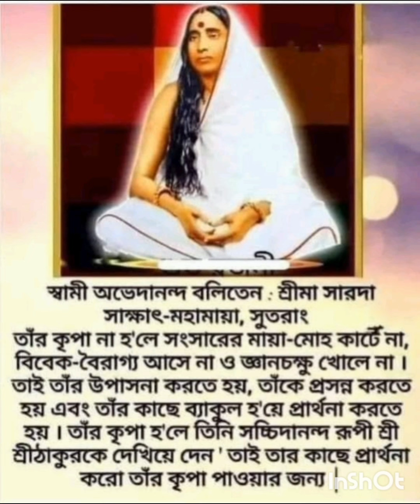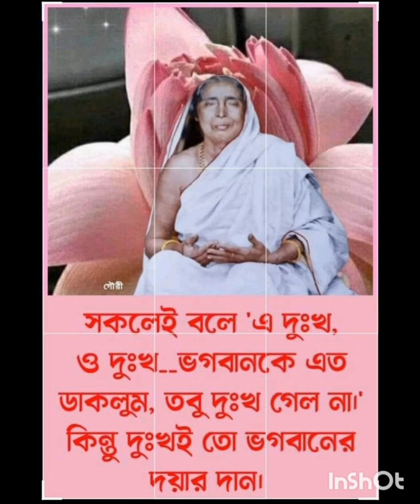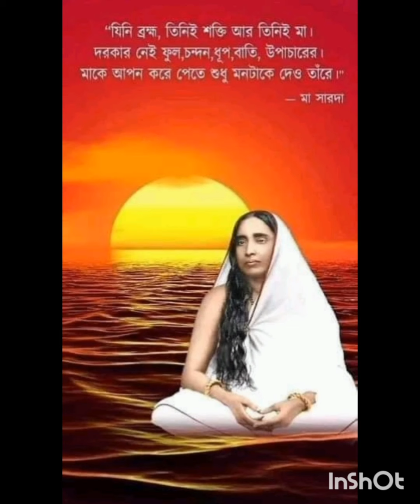নানান কাজের অসুবিধায় সময়মত জপধ্যান করতে না পারলে কোন পাপহবে কিনা জিজ্ঞাসা করলে, শ্রীমা কি বললেন?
A Spritual, Devotioal &Motivational Channel. শ্রী শ্রী সারদা মায়ের অমৃত কথা। জ্ঞানদায়িনী  শ্রীমায়ের বিভিন্ন বাণী ও বিভিন্ন শিক্ষণীয় উক্তির কথা এখানে বলা হয়েছে। লিখেছেন ডঃ পূর্বা সেনগুপ্ত। নানান কাজের অসুবিধায় সময় মত জপ ধ্যান করতে না পারলে কোন পাপ হবে কিনা জিজ্ঞাসা করলে, উত্তরের শ্রীমা কি বলিলেন?

Thanks.